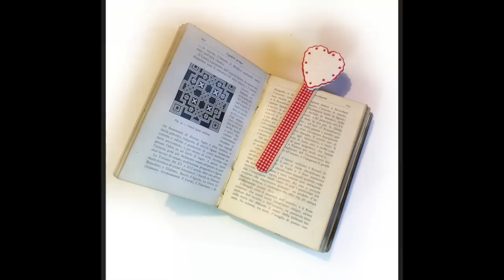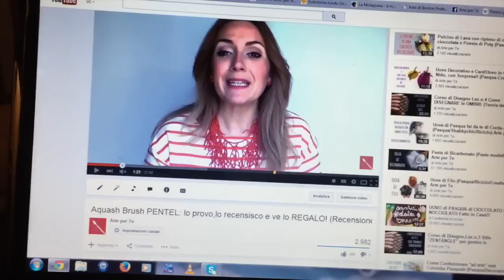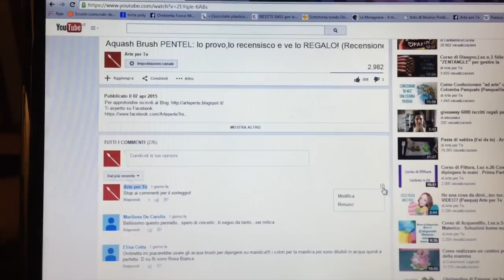Segnalibro bellissimo e facile per la FESTA DELLA MAMMA ed estrazione (Fai da Te D.I.Y.) Arte per Te